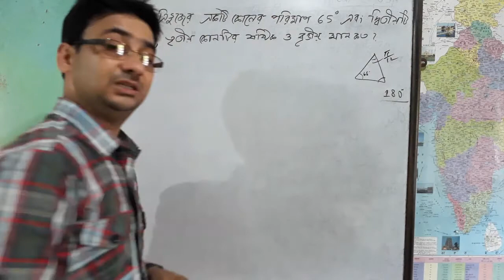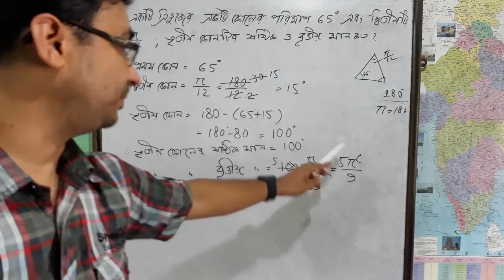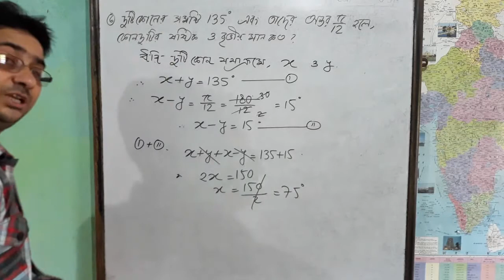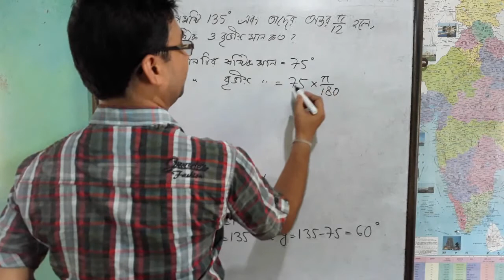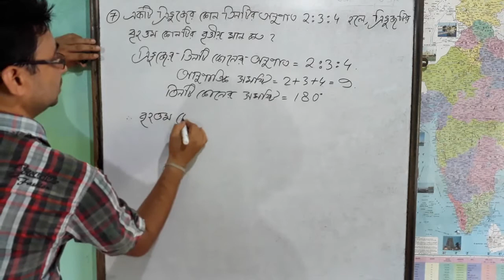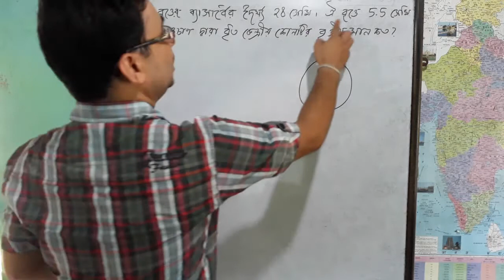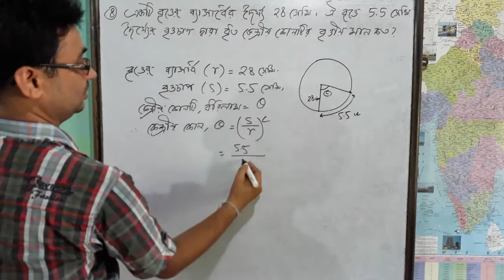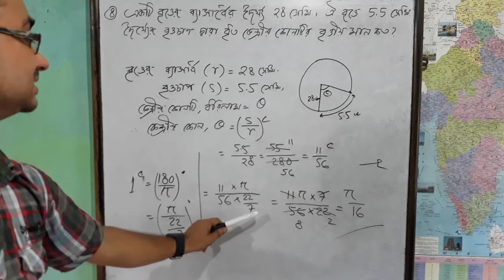কষে দেখি 20(Q-5,6,7,8)|Trigonometry 03|Class 10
Class X
KAJAL MAHANTY MATH
Class X| KAJAL MAHANTY MATH
কোন পরিমাপের ধারনা) 01
#|কষে দেখি 20(Q-ধারনা+1 all)|Class 10
con parimaper dharona class 10